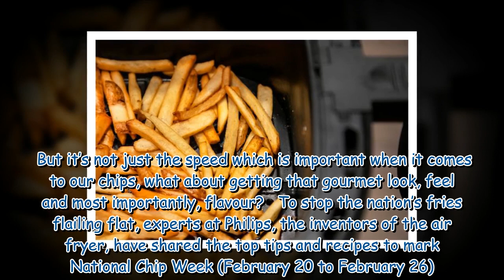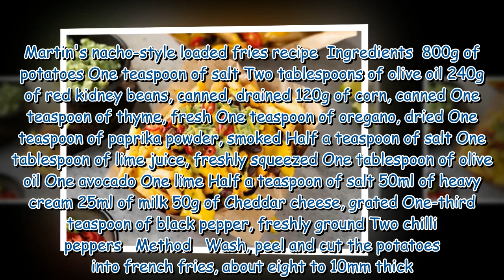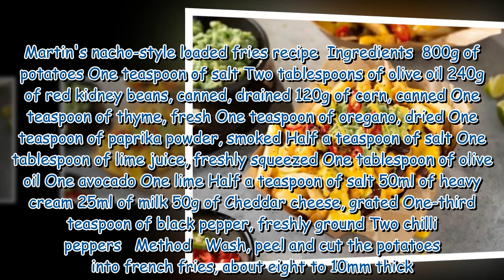Air fryer expert reveals how to get crispy chips every time